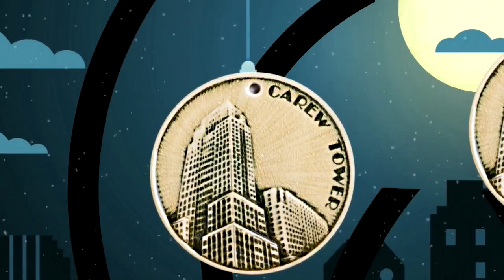2016 Rookwood Pottery Ornament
Looking for a unique holiday gift? Pick up a limited edition Rookwood Pottery ornament, available exclusively at Macy's Fountain Place. Voiceover by Livvy Stubenrauch (Young Anna) from Disney's "Frozen."